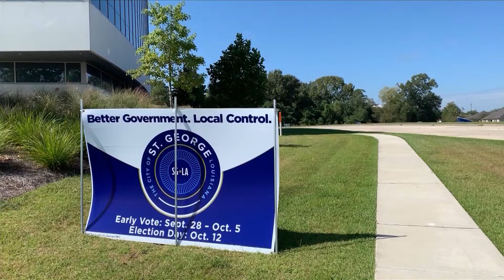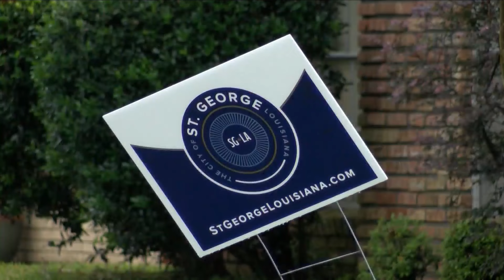St. George leaders, Louisiana officials react to Supreme Court decision OKing new city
Earlier Friday the Louisiana Supreme Court ruled in favor of St. George becoming officially incorporated into a new city. This comes after a 4-3 vote was made in the ruling.